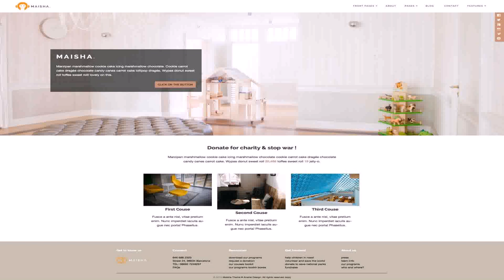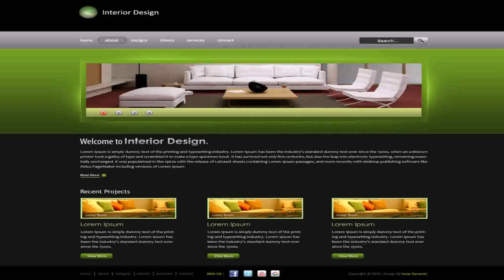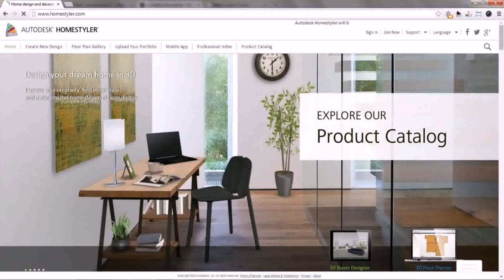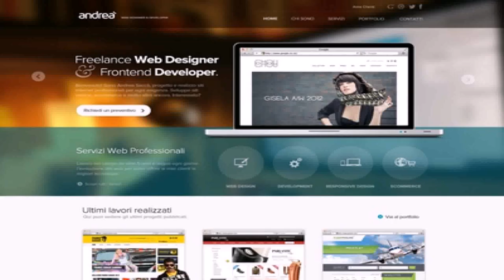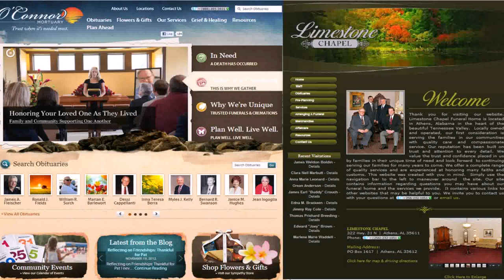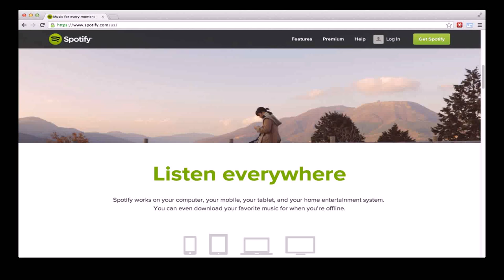Buy Car NY 5% DP